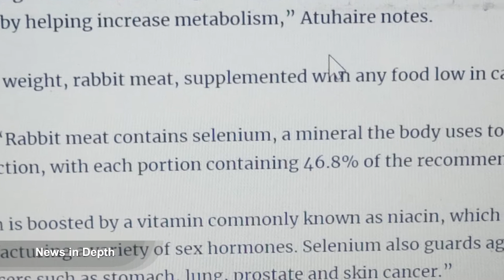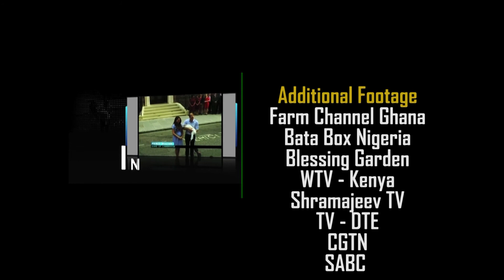RABBITS - A MONEY SPINNING INVESTMENT (NEWS IN DEPTH DOCUMENTARY)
Rabbits are considered to be a good source of protein which is even higher than other meats. Rabbit meat is considered to be lean, similar to chicken, and  can be incorporated in stews, soups and casseroles. Pennipher Sikainda-Nyirenda explores the opportunities in rabbit rearing for the Zambian market. News in Depth on ZNBC TV1 - 7th Feb 2019